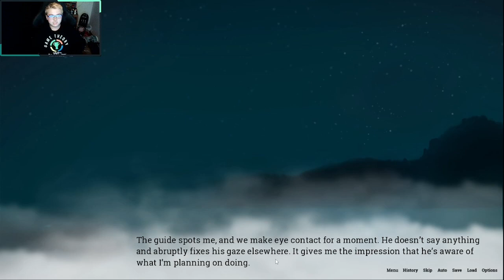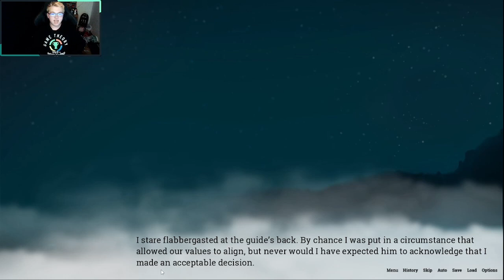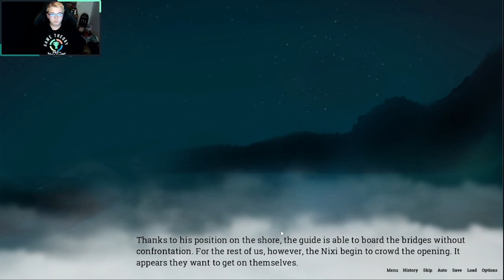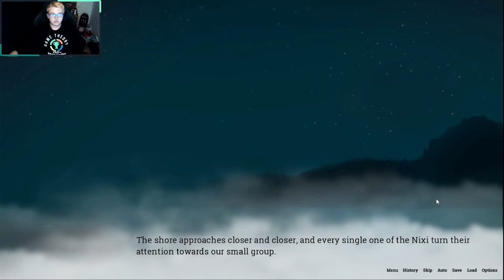He will not break- Lake of Voices